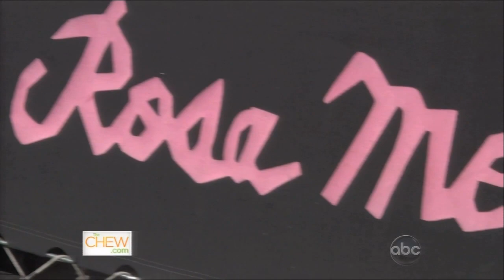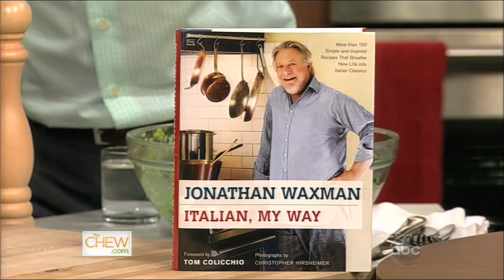Chef Jonathan Waxman on The Chew